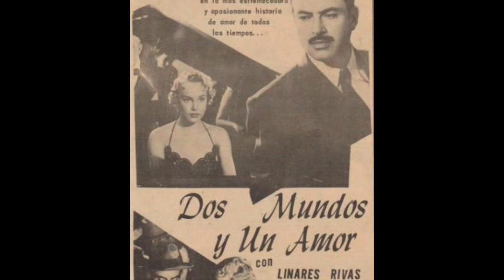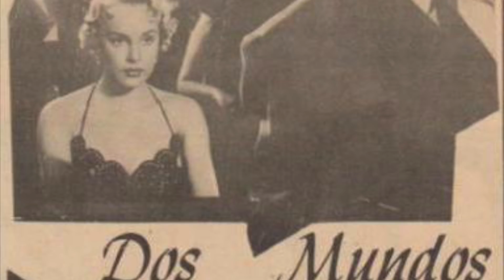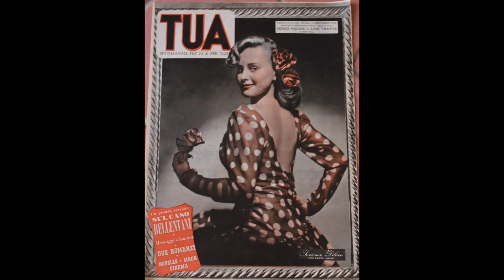¿QUE FUE DE IRASEMA DILIAN?